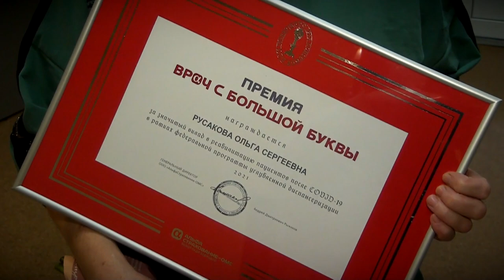Лучших медиков региона наградили премией «Врач с большой буквы»